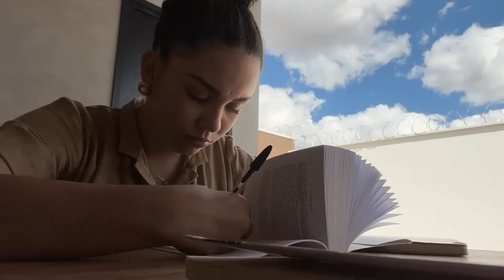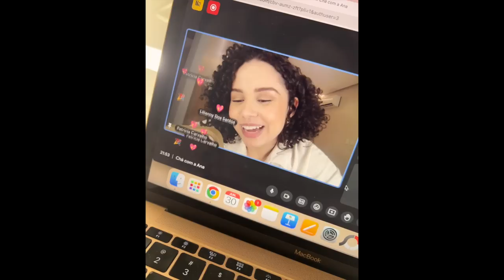No parquinho com meus filhos, rotina da manhã, finalização testando produtos, arrume-se comigo... ☀️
3 e-books que são manuais que toda mulher precisa para aprender a cuidar bem do seu cabelo e demonstrar sua personalidade por onde for!